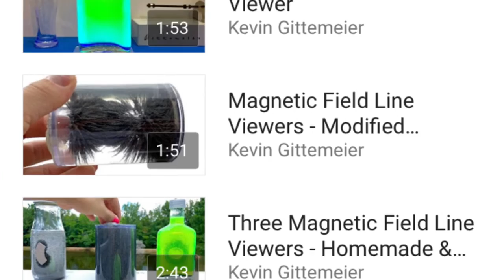Magnetic Field Visualizer - Large Ring Magnet Magnetic Fields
Using a Magnetic Field Visualizer to view the magnetic field lines of  large ring magnets with a diy homemade magnet field line viewer.
Large 3D magnetic viewer is made with mineral oil and iron filings.

Some science and magnetic mumbo jumbo, no need to read the following:
Kevin Gittemeier, Emily Gittemeier and Ryan Gittemeier made these magnetic field line viewers science projects.
Magnetic field lines or magnetic flux lines are invisible. There are several ways to see magnetic lines or how to see magnetic fields.  You can purchase magnetic field viewing film online, purchase a 3d magnetic field viewer (3d magnetic field demonstrator) or purchase other means to view magnetic lines.  If you do not want to make a purchase online a magnetic field viewer you can easily see magnetic lines of force or magnetic flux lines by making a homemade diy magnetic field viewer.  You can easily make a magnet field viewer with oil (or any carrier that won’t rust) and iron filings.  diy magnetic viewers are cheap and easy to make.  You can also buy commercial magnetic field viewers for a low price online and add oil to make it a 3d magnet viewer for a cheap price - see our video on how to convert a standard 3d viewer into a oil carrier diy 3d viewer.
Seeing magnetic fields with magnetic field viewing film or magnetic field viewing paper is easy if you purchase a magnetic viewing film online.  You will need strong neodymium magnets. You can also build a diy magnetic field viewer or 3d Magnetic field demonstrator.
Also search how to see magnetic fields or how to see magnet flux line or view magnetic field tool for some more magnet viewing ideas.
Some cool commercially available magnetic field line viewers I have seen online for sale: Jumbo magnetic lines of force demonstrator 3-d, Magnetic field viewer film, magnetic lines of force, view magnetic field tool- magnetic field demonstrator, filing viewer or iron filing viewer.  You can also purchase different sizes of magnet film like magnetic viewing film 3 inch x 3 inch, a small magnetic field viewing card, or magnetic viewing film - magnetic field display film. display film 6” x 6”.   Magnetic forces exploration kit or magnet field kit.  Magnet source magnetic field viewer card and or some green magnetic viewing film or dowling magnetics mysterious magnet tube and add oil.  Search online to purchase iron filings in plastic case and just drill and add oil. industrial grade iron powder can be used to make a diy magnetic field viewing tool or dowling magnets iron filings, science magnets iron filings for magnetic fields.  Learning resources iron filings set or make your own buy purchasing iron filings - 1 pound package.  My next diy magnetic viewer will be built by adding oil to a westminster magnetic sand timer or hand-blown glass sand timer magnet magnetic hourglass.  Arbor scientific has large magnetic field viewer film 9 x 7.2 inch and magnetic field observation box and also a magnetic field model along with a magnetic field observation window kit which are all pretty cool science demonstrations.  Look for 2D magnetic field viewers and learn how to use magnetic field viewer film.
I also have a hand general tools amy6 magnetic tester - magnetic polarity tester as well as a cams magnetics magnetic pole detector along with a diy homemade magnetic polarity tester made will a hall effect sensor.